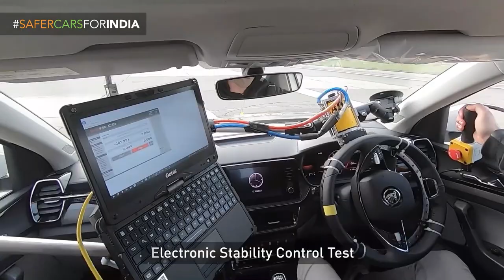Here is India's Most Safest SUV | VW Taigun & Skoda Kushaq Score 5 Star Rating in GNCAP